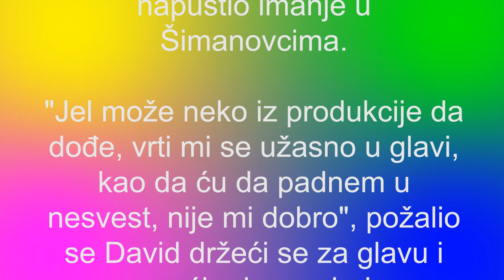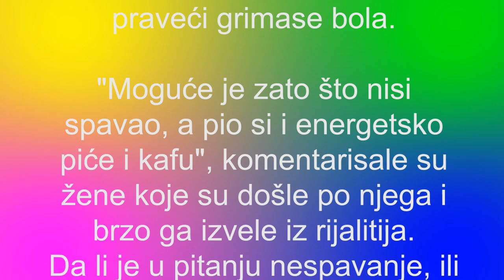ZADRUGA 2 | DAVID NAPUSTIO RIJALITI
VIP NEWS pravo mesto za Vas!

VANREDNO STANJE! DAVID NAPUSTIO RIJALITI: Došle su po njega i izvukle ga napolje! Situacija NIKAD OZBILJNIJA!
Lajkujte ako vam se nešto dopadne
 i prijavite se na kanal